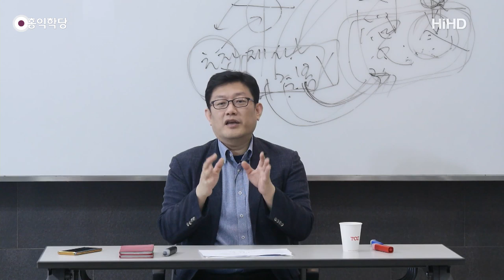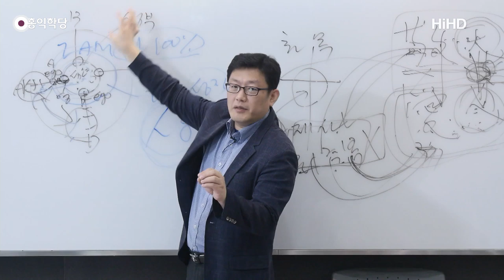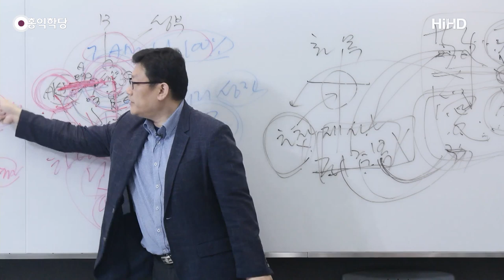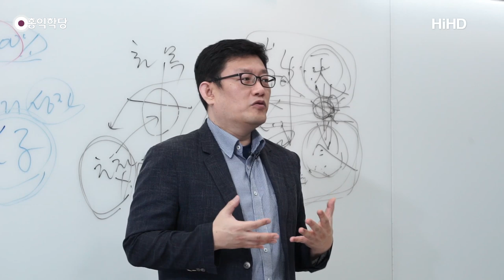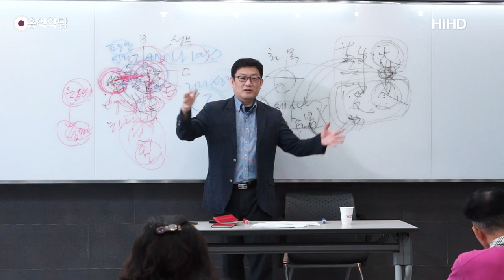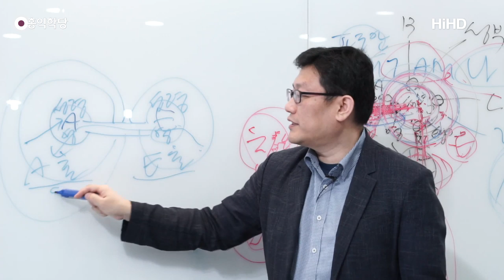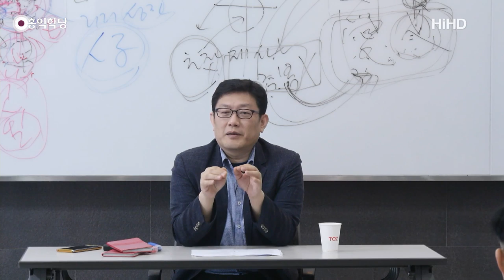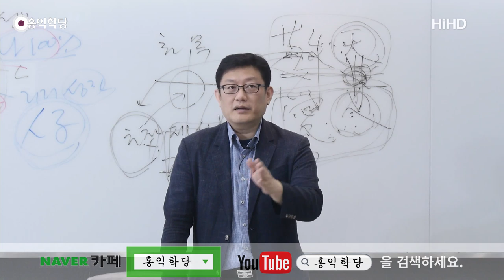[홍익학당] 윤홍식의 요한계시록 강의 11강 : 그리스도와 함께 하는 삶